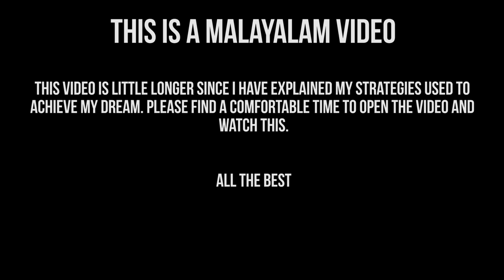How I saved money for my Dream Motorcycle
Honda CBR 650R India
Strell in Malayalam